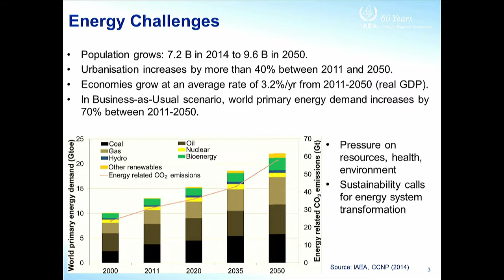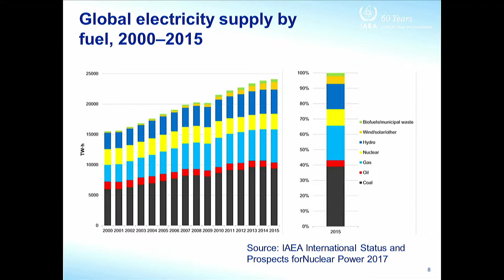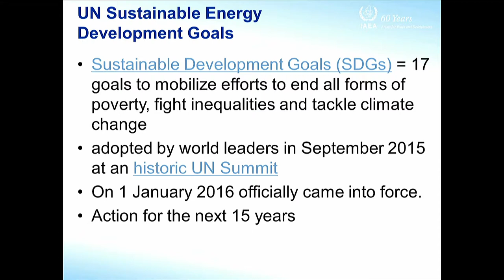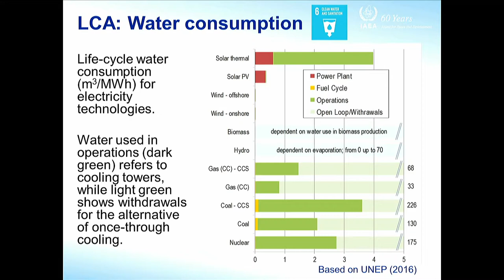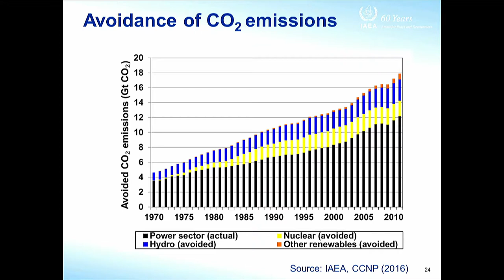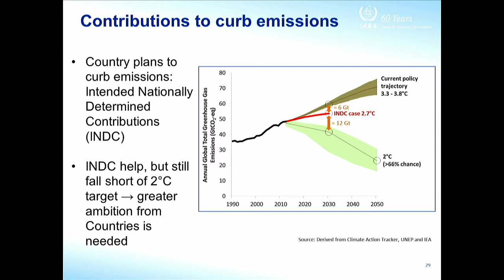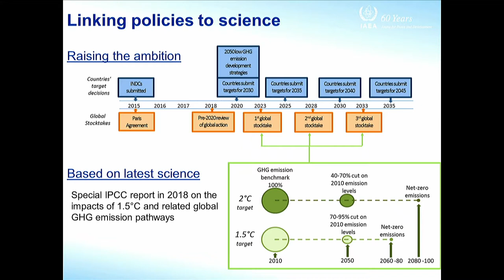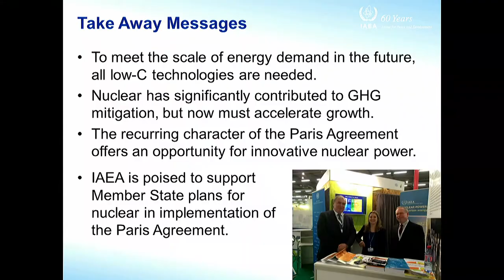Nuclear Power within the Context of Energy Demand and Supply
Speaker: Aliki VAN HEEK (IAEA)
2017_08_22-09_00-smr3142